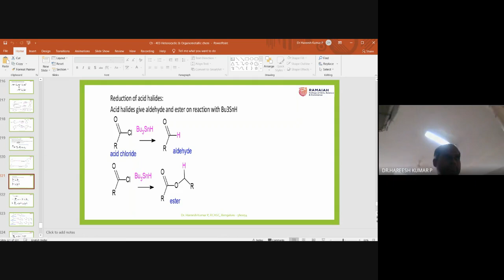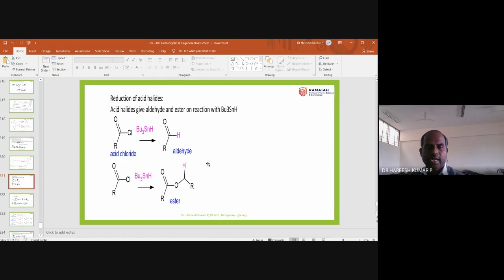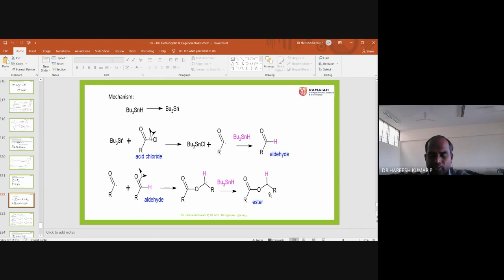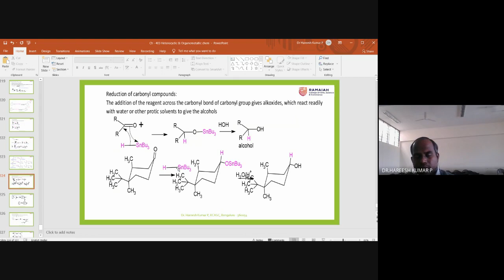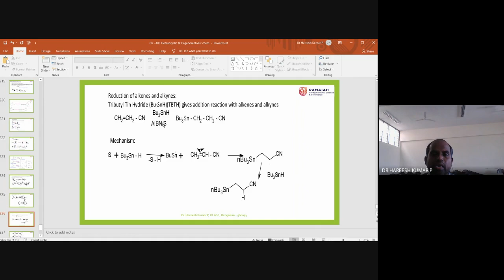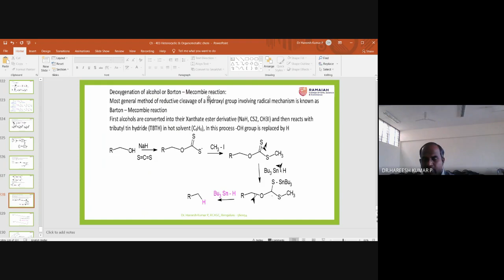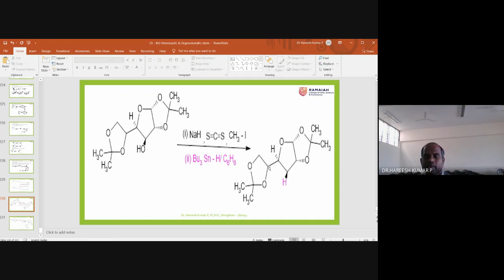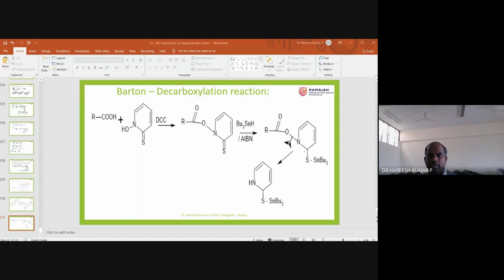M Sc Chemistry- use of Organotin in Organic synthesis 1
M Sc - Chemistry - Use of Organotin in organic synthesis -